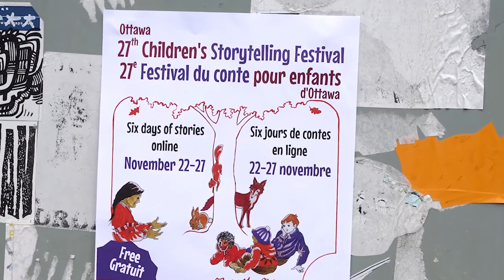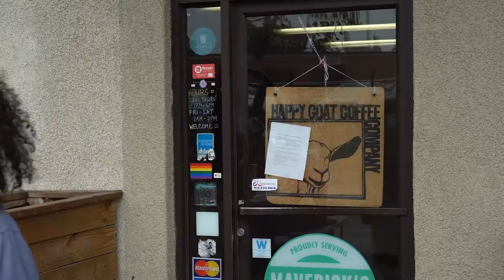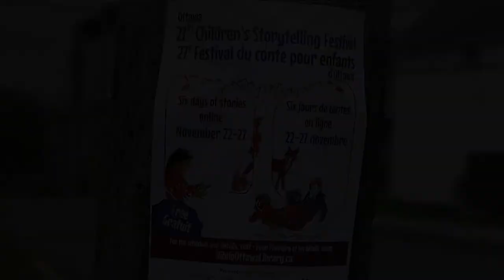Ottawa Children's Storytelling Festival Documentary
Thanks to The Bob Fleck Foundation and Bob Fleck creative for this wonderful documentary.